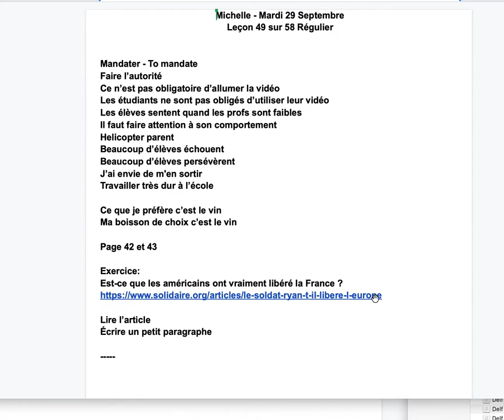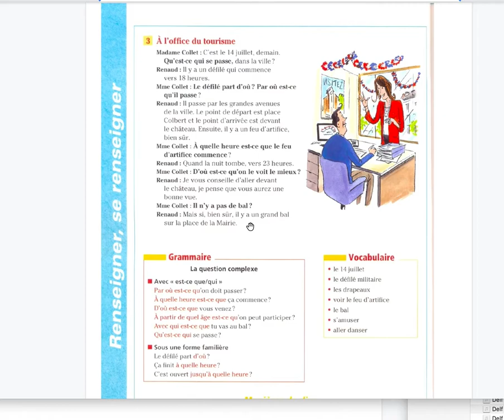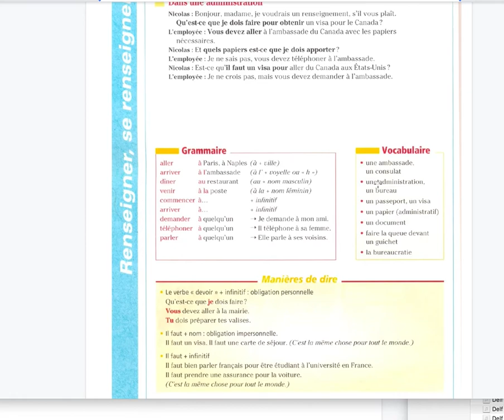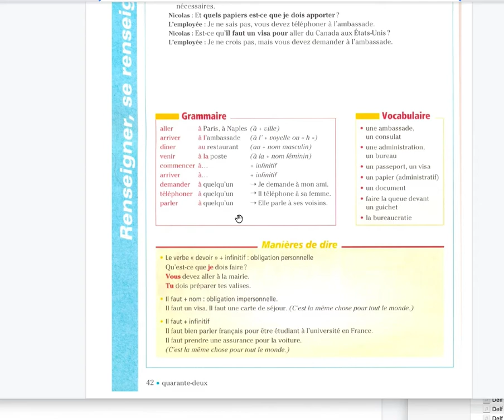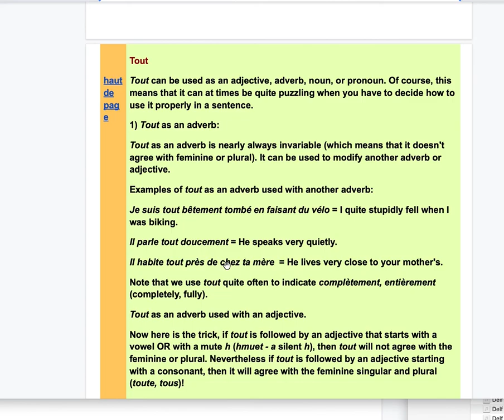Michelle Mardi 29 septembre